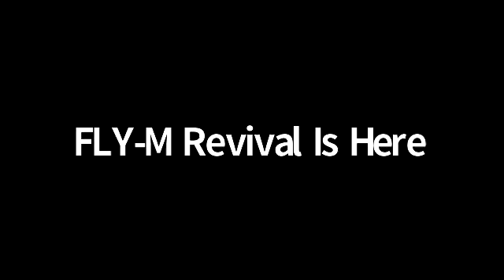FLY - M Mission Training (Lesson 3)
Here is an upload of the recorded Zoom meeting for The FLY-M Mission Training session.

Topic: Lesson 3 (Code of Ethics & Relational Issues)
Trainer: Pastor Joan Lafont
Date: 10th July 2021